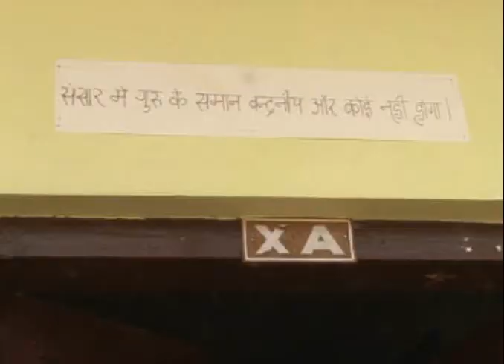tomymamkoottam sslc exam